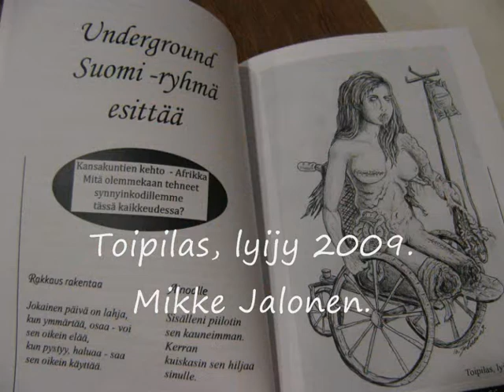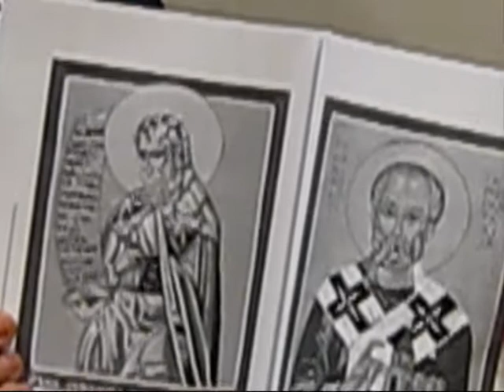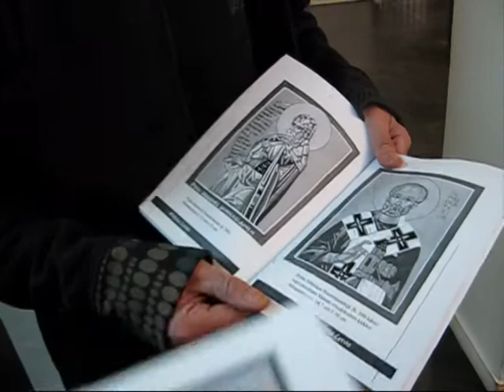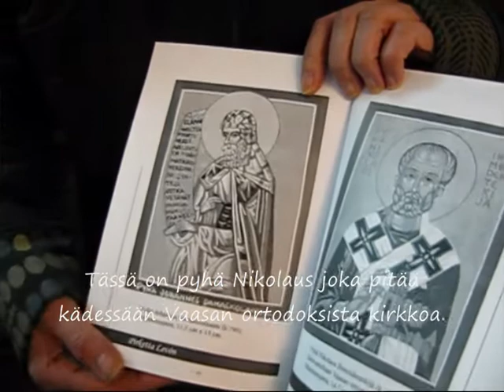Undergroundjulkaisu 2010 osa 2.wmv